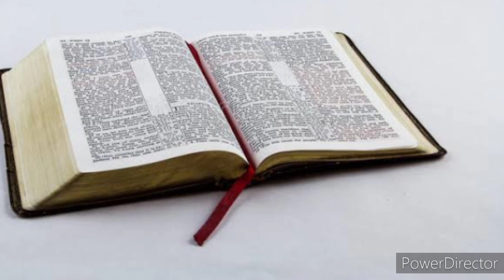Bible Chhiar - Leviticus Bung 22